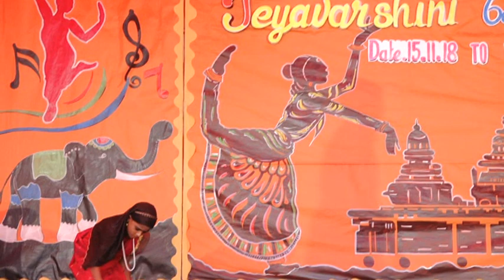MAHARISHI VIDYA MANDIR SR.SEC.SCHOOL-KOOADL NAGAR,MADURAI-625018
7th jeyavarshini day program's on stage dated    (part-24)